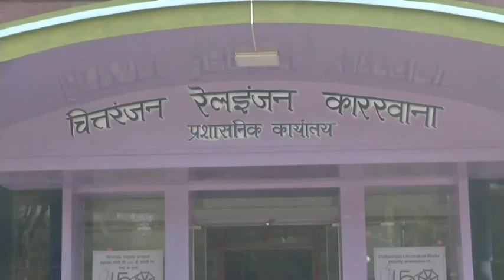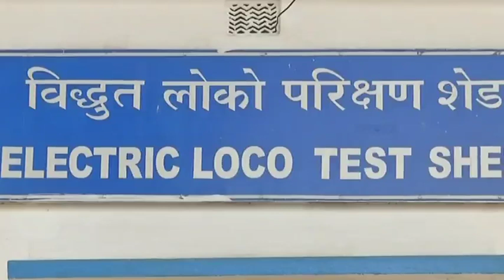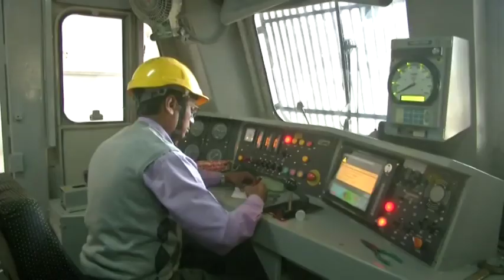Chittaranjan Locomotive Works:A journey of Steam to High Speed Locomotives